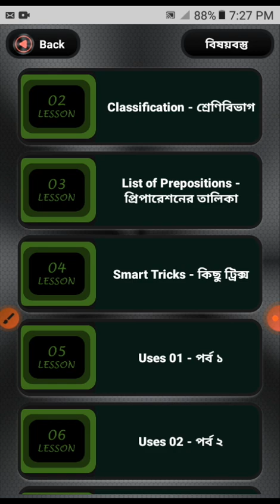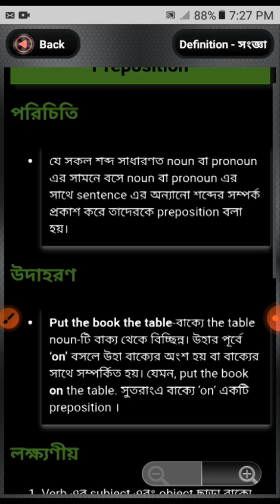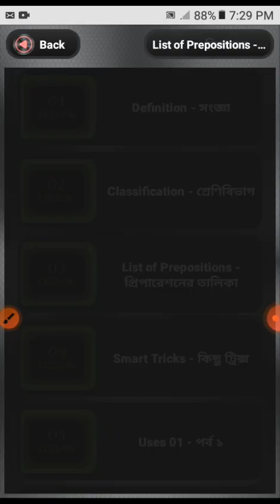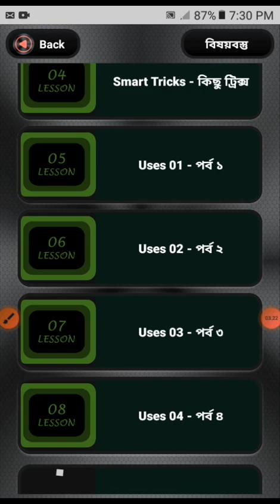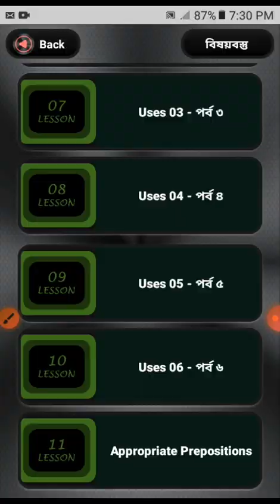Preposition In Bangla